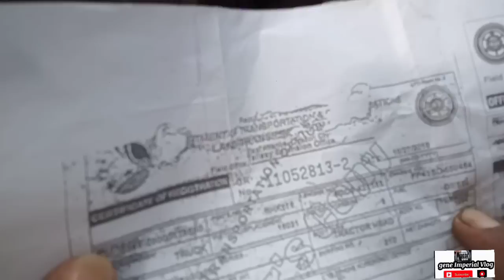dugtong Tractor Head to Trailer loaded LLOYD BENLOT trailer truck driver DIPOLOG CITY,gene imperial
Panoorin Hanggang dulo Yung Paano e dugtong ang tractor Head to Trailer loaded, mag Dugtong din kami Jan sa Trailer hose Kung Paano e kabit...